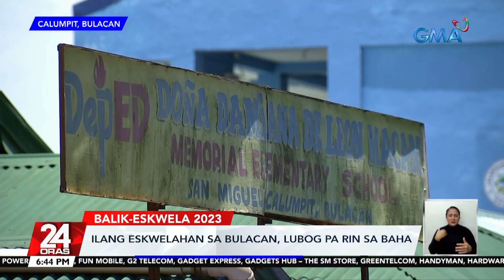Ilang eskwelahan sa Bulacan, lubog pa rin sa baha | 24 Oras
At pasukan na nga sa mga pampublikong paaralan bukas. Pero sa ilang eskwelahan, problema ang silid at gamit na pinerwisyo ng baha!

24 Oras is GMA Network’s flagship newscast, anchored by Mike Enriquez, Mel Tiangco and Vicky Morales. It airs on GMA-7 Mondays to Fridays at 6:30 PM (PHL Time) and on weekends at 6:00 PM.